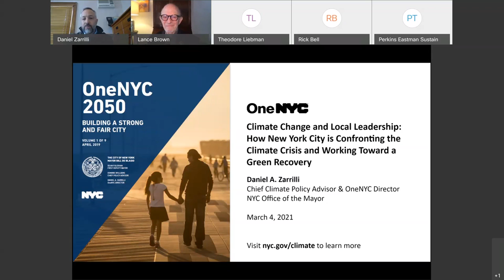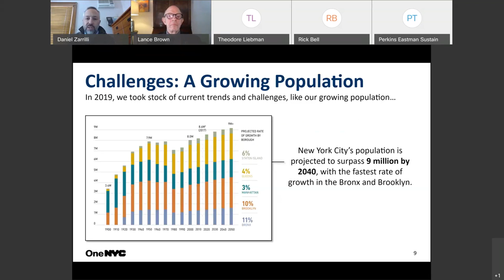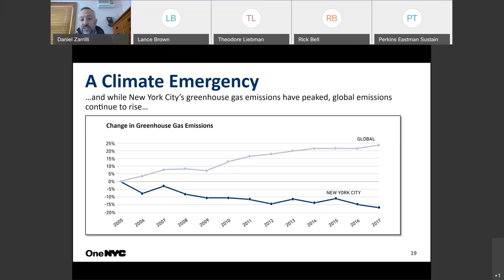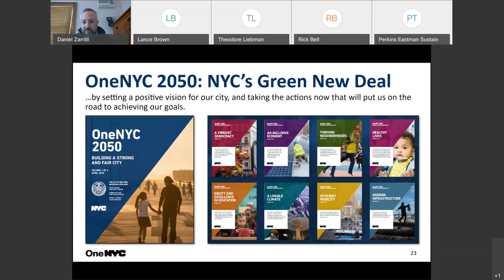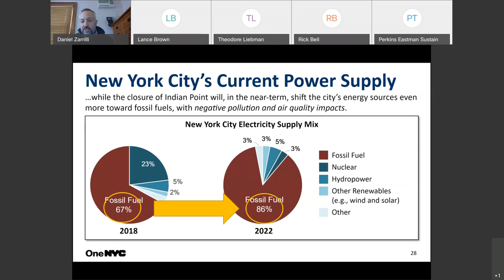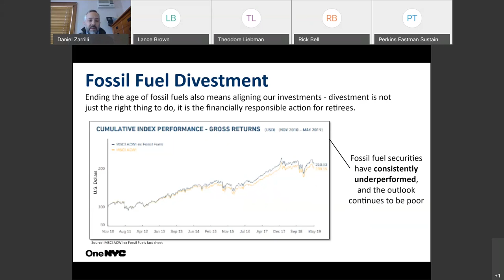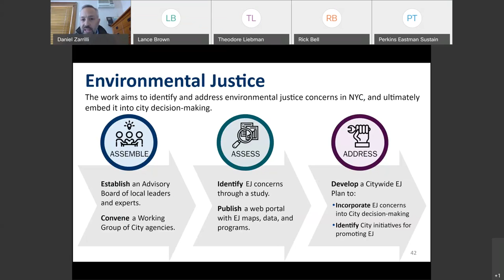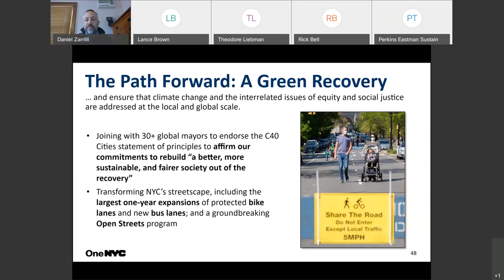Green Cities 2021 #1: New York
To connect global thought leaders, architects, urban designers and activists, the Consortium for Sustainable Urbanization has initiated a monthly lecture series on Green Cities. This first lecture, focusing on New York City, was given by Daniel Zarrilli, New York City’s Chief Climate Policy Advisor, on March 4 2021.